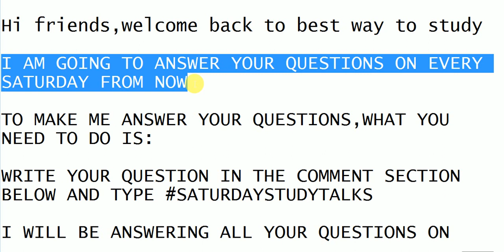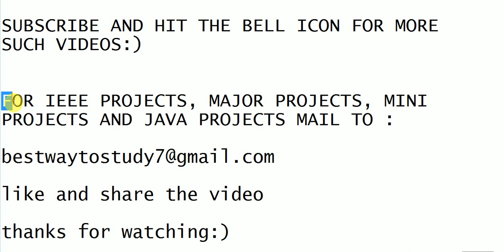ANSWERING YOUR QUESTIONS || SATURDAY STUDY TALKS || BEST WAY TO STUDY